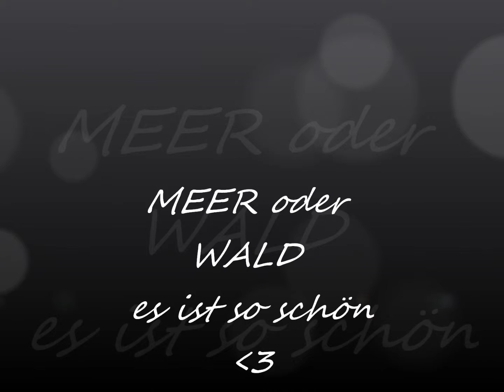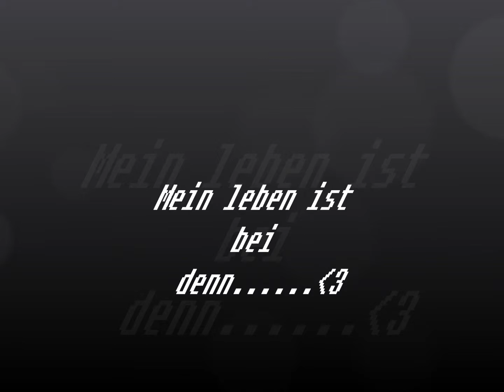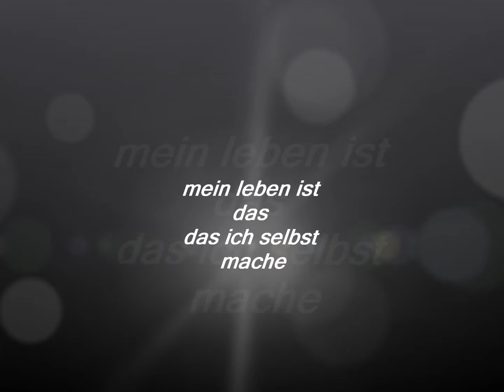meine süssen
es kommen noch mehr videos raus